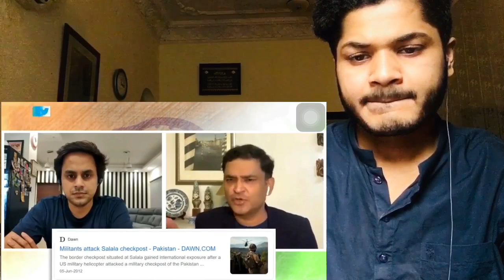America ने कैसे बनाया Pakistan को बेवकूफ? | Major Gaurav Arya | Joe Biden | Part 3 | RJ Rauank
this is Hashim and komal from Pak siblings reaction.